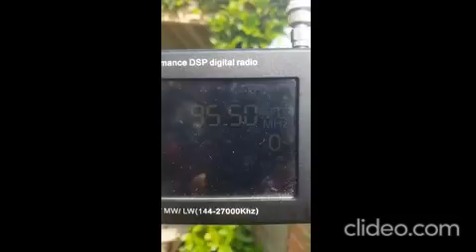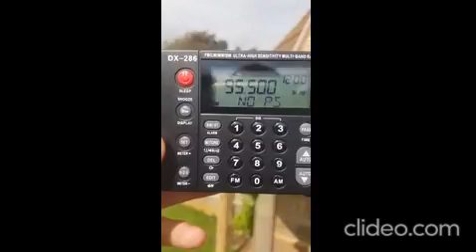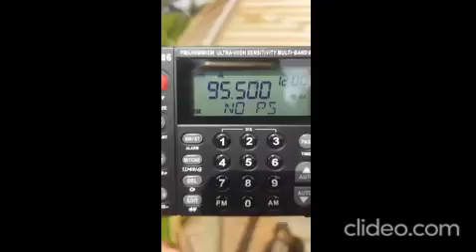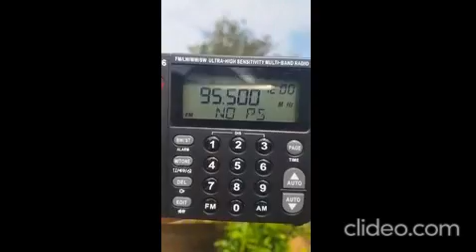TEF6686 vs Qodosen DX-286 Receiving OnTop FM 95.5 London Pirate FM DX Comparison. Lancing, W Sussex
Today we compare the TEF6686 with a 100cm long antenna vs the new Qodosen DX-286 with only 50cm long antenna in a garden a few yards away from Lancing beach in West Sussex. OnTop FM 95.5 London Pirate Radio Station.